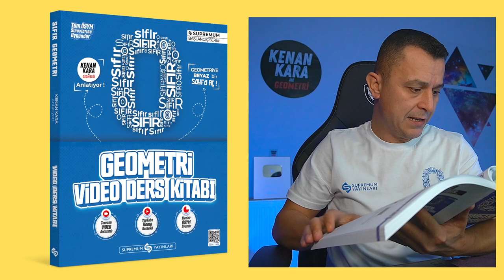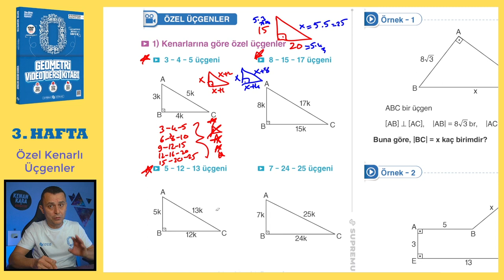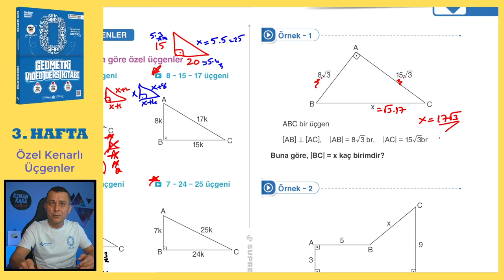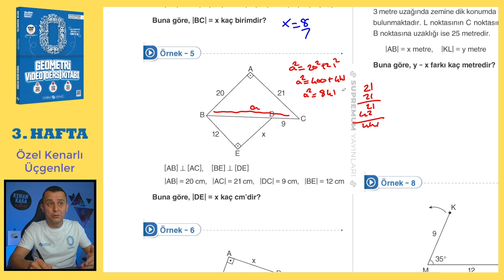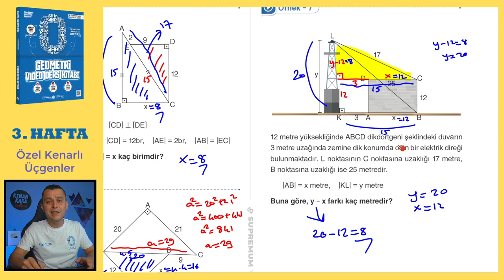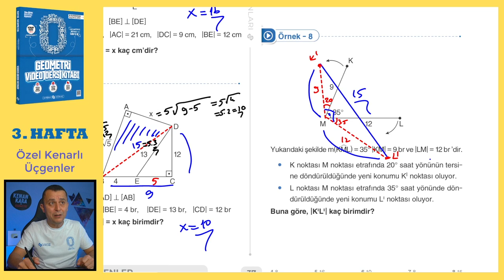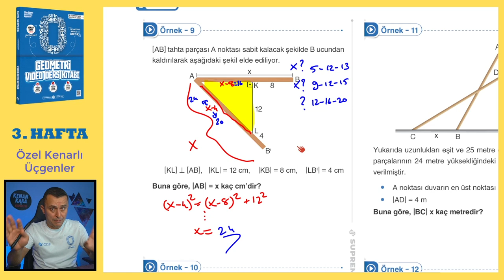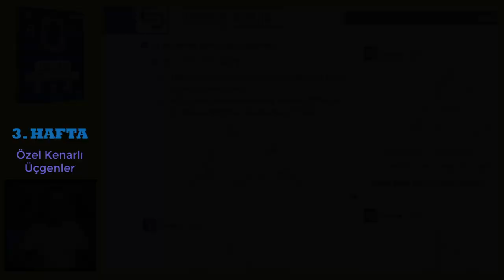Özel Kenarlı Üçgenler | SIFIR GEOMETRİ KONU ANLATIMI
Özel Kenarlı Üçgenler konusunun  eski tarz ve yeni nesil kolay-orta sorularla ayrıntılı şekilde videoda anlatılmıştır.